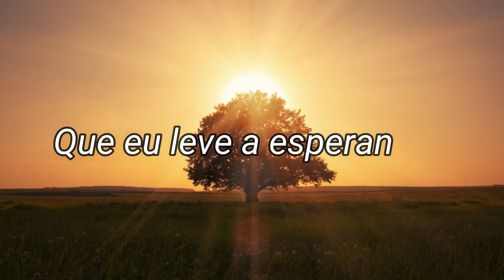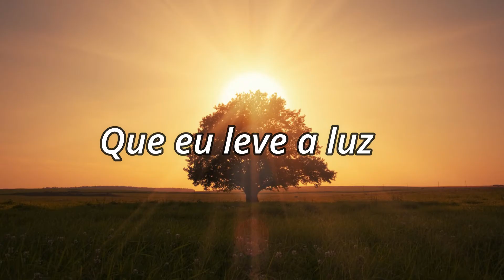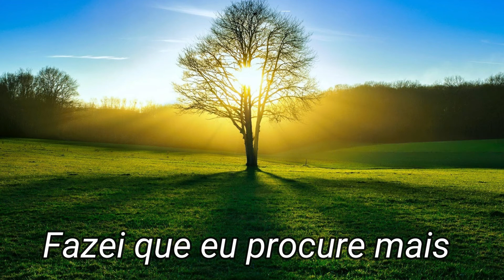Fagner - Oração de São Francisco (Letra)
Fagner - Oração de São Francisco

Senhor
Fazei-me instrumento de vossa paz
Onde houver ódio
Que eu leve o amor
Onde houver ofensa
Que eu leve o perdão
Onde houver discórdia
Que eu leve união
Onde houver dúvida
Que eu leve a fé
Onde houver erro
Que eu leve a verdade
Onde houver desespero
Que eu leve a esperança
Onde houver tristeza
Que eu leve alegria
Onde houver trevas
Que eu leve a luz

Ó mestre
Fazei que eu procure mais
Consolar que ser consolado
Compreender
Que ser compreendido
Amar
Que ser amado
Pois é dando
Que se recebe
É perdoando que se é perdoado
E é morrendo
Que se vive
Para a vida eterna

Ó mestre
Compreender
Que ser compreendido
Amar
Que ser amado
Pois é dando
Que se recebe
E é morrendo
Que se vive

Cantor-Compositor:
Raimundo Fagner Cândido Lopes (Fagner)